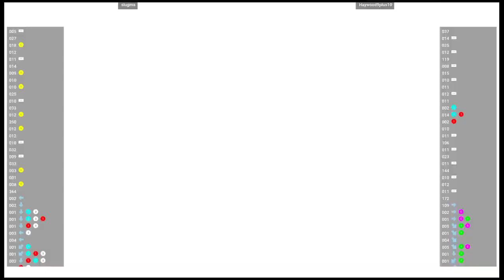CVS2 🕹 slugma VS Haywood9plus10 | Fightcade